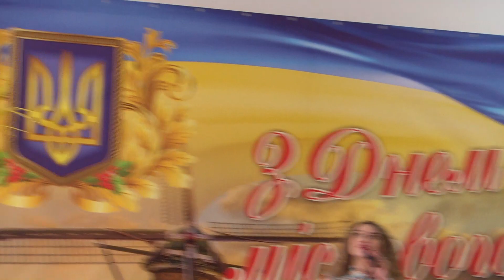ДЕНЬ МІСЦЕВОГО САМОВРЯДУВАННЯ